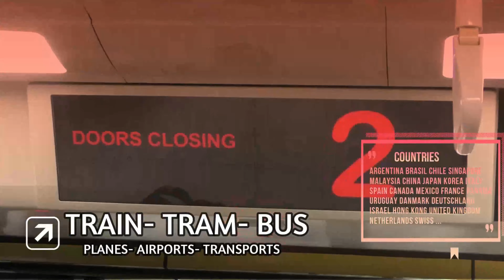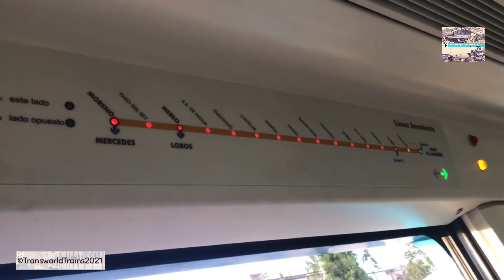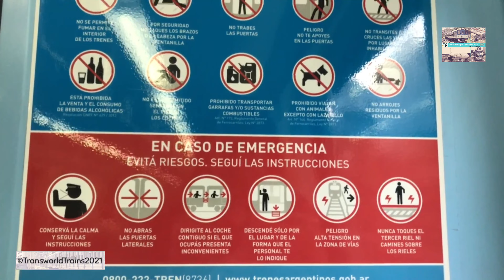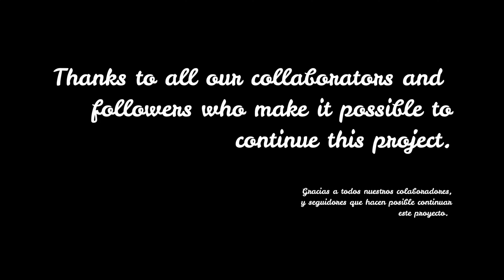Trenes Argentinos - Linea Sarmiento (eléctrico y diésel)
En este video veremos a los trenes diesel y electricos que circulan en la Linea SARMIENTO (Buenos Aires Argentina),  operados por Trenes Argentinos. A su paso por diversas partes de la linea (Caballito, Merlo, Luro, Marcos Paz), estos clip fueron filmados en febrero 2020 (previo a la pandemia de covid19) y principios 2021.  Algunos de los que veremos aquì son los EMU CSR QINGDAO SIFANG MITSUBISHI y las locomotoras EMD GR12 / G12.

In this video we will see the diesel and electric trains that circulate on the SARMIENTO Line (Buenos Aires Argentina), operated by Trenes Argentinos. As they passed through various parts of the line (Caballito, Merlo, Luro, Marcos Paz), these clips were filmed in February 2020 (prior to the covid19 pandemic) and early 2021. Some of those that we will see here are the EMU CSR QINGDAO SIFANG MITSUBISHI and EMD GR12 / G12 locomotives.